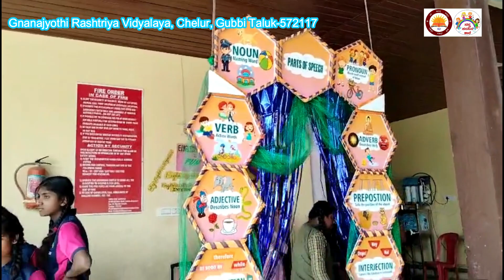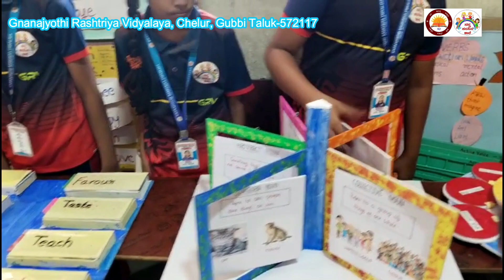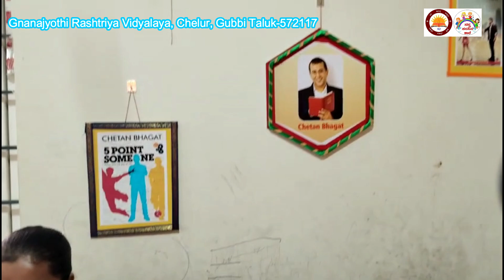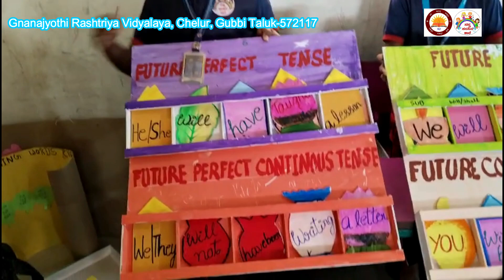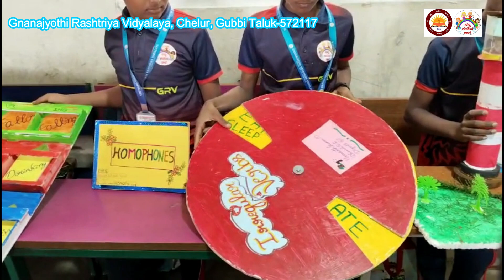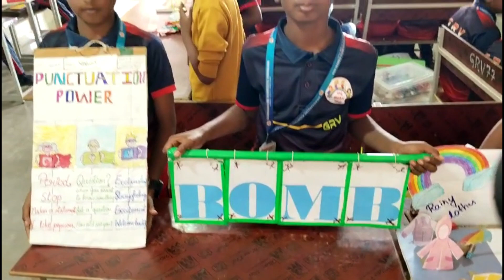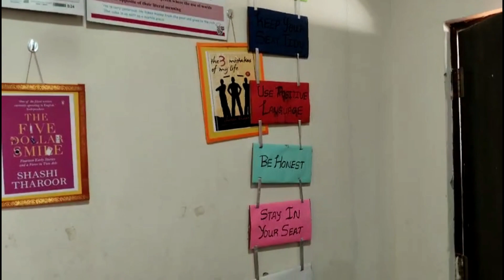GRV Curiosity Carnival, Department of English, Students of Primary and High School